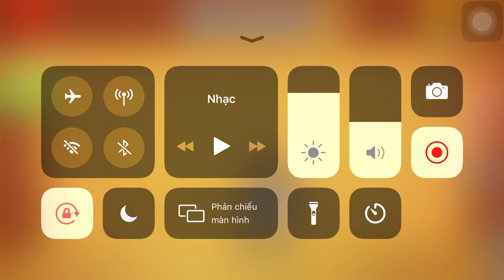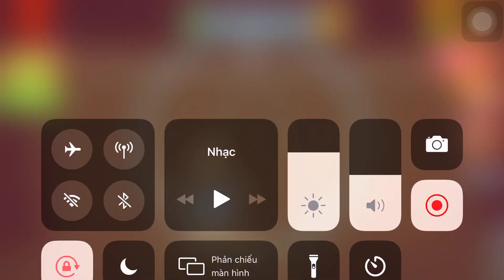Monster T-Rex Vs The Buddy | Kick The Buddy